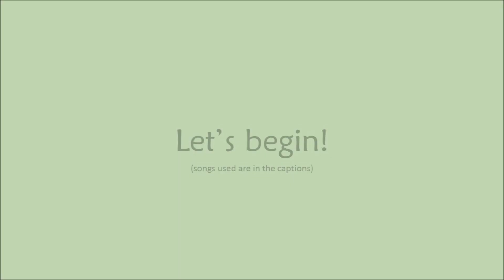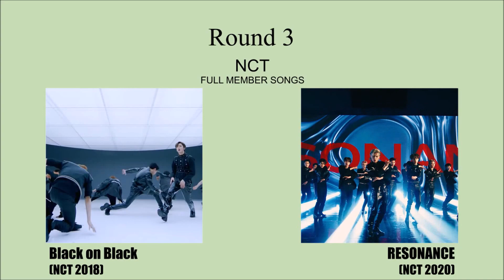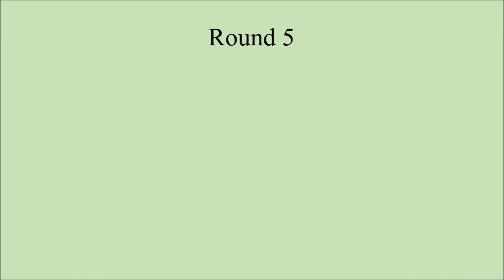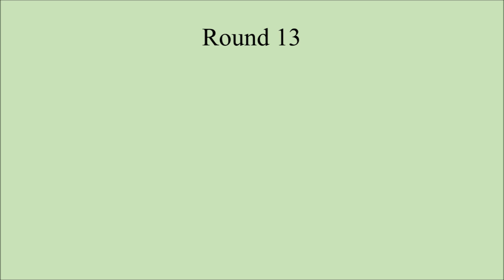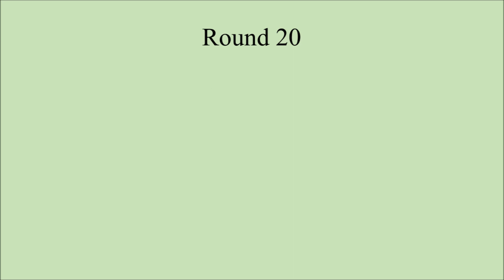[NCT GAME] 'This or That' #7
RULES/INFORMATION:
You will be shown 2/3 aspects of NCT
This could include members, songs, albums
And simple enough
You'll choose between them

Songs overplayed are in captions
The "loading" song is the very start of "Kitchen Beat" (NCT 127)

All rights to SM Entertainment and NCT